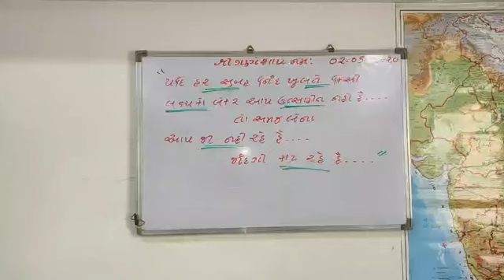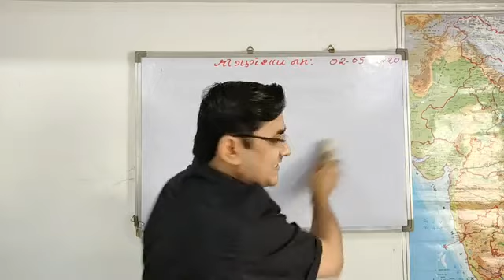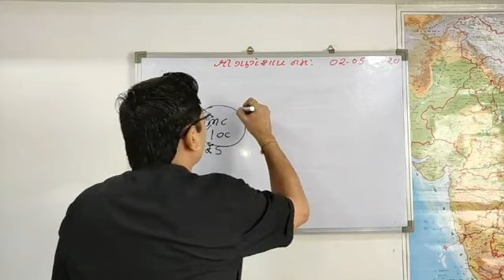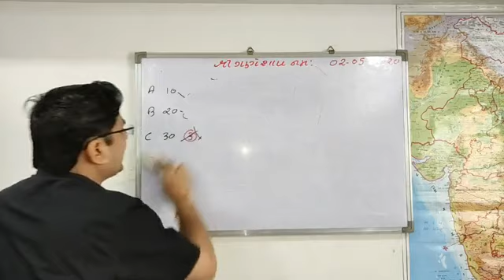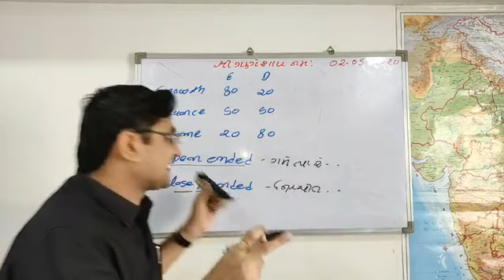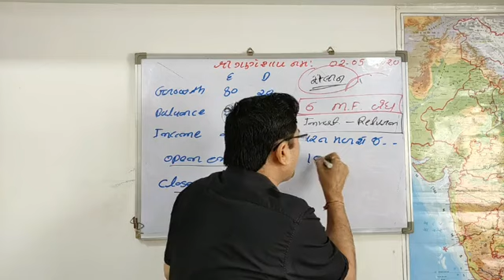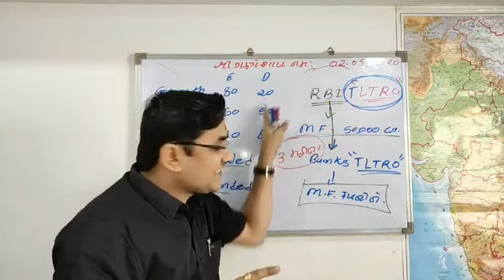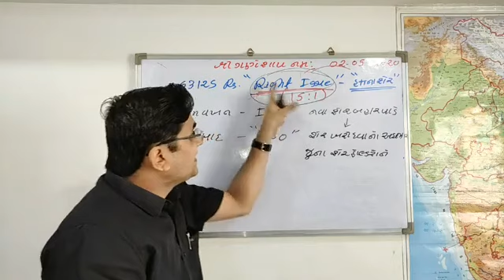MUTUAL FUND SPECIAL LECTURE | DAILY CURRENT AFFAIRS, 2 MAY 2020 | DR.V.K.RAMANI SIR | UPSC-GPSC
DETAIL INFORMATION ABOUT MUTUAL FUND
BASIC DETAILS, TYPES OF THE MUTUAL FUND...
PROBLEM OF THE FRANKLIN TEMPLETON COMPANY.
WHAT IS NEXT IN IT...
RBI TARGETED LONG TERM REPO OPERATIONS FOR MUTUAL FUND COMPANIES.
DETAIL INFORMATION BY,
DR.V.K.RAMANI
FOUNDER & CEO
RAMANI'S INSTITUTE FOR CIVIL SERVICES RAJKOT